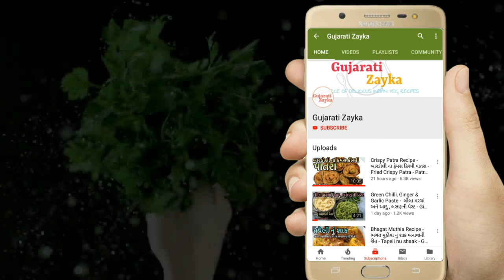Magas Recipe - મગસ બનાવવા ની રીત- Gujarati Magas Recipe - Besan Burfi - Diwali special snacks/sweets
Magas Recipe | Gujarati Magas Recipe | Besan Burfi Recipe | મગસ બનાવવા ની રીત | Gujarati Sweet

Ingredients:- ( for 1 kg Magas )

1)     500 gm Karkaru Besan ( 3 cup )
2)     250 gm Sugar powder ( 1+1/2 cup )
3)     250 to 300 gm Desi ghee
4)     1 tsp  elaichi powder
5)     2 Tbsp Badam, Pista slices
6)     1 Tbsp Charoli
7)     1/4 cup Milk